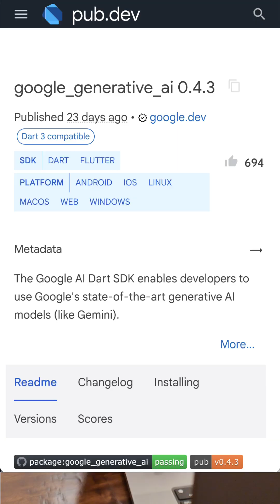Google Generative AI vs @Firebase Vertex AI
What’s the difference between Google Generative AI and Firebase Vertex AI?

Speaker: Khanh Nguyen
Products Mentioned: Flutter